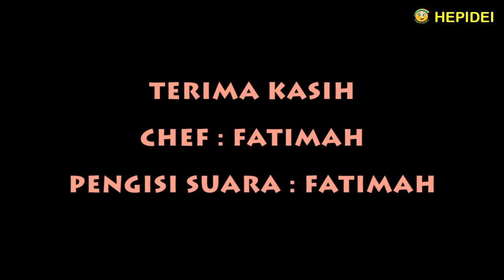Street food Fried wonton noodle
Bahan untuk isi daging ayam :
- Ayam isi / fillet 200 gr
- Bawang putih 2 siung
- Kaldu ayam Royco 1 sdt
- Garam 1/2 sdt
- Kecap asin secukupnya
- Minyak sayur

Bahan untuk pangsit:
- Kulit pangsit untuk pangsit goreng
- Ayam isi 100 gr
- Bawang putih 1 siung
- Kaldu ayam Royco 1/2 sdt
- Lada secukupnya

Bahan untuk gorengan
- Baso sapi 2 bh
- Telur ayam 1 bh
- Kol
- Daun sawi
- Tauge
- Cabe giling buat yang suka pedas
- Kecap asin secukupnya
- Kecap manis secukupnya
- Garam secukupnya
- Lada secukupnya

Cara Membuat isi daging ayam :
- Ayam dipotong kecil kecil
- Bawang putih dicincang halus
- Panaskan minyak sayur
- Tumis bawang putih sampai harum
- Masukkan potongan ayamnya dan oseng sampai mateng
- Kasih air sedikit supaya tidak terlalu kering
- Masukkan bumbu bumbunya, kaldu ayam, garam, kecap asin, kecap manis dan lada lalu aduk merata
- Masak sampai mateng dan angkat

Cara membuat isi pangsit
- Daging ayam digiling halus
- Campurkan ayam giling, bawang putih, kaldu ayam dan lada, lalu aduk sampai merata
- Isi pangsitnya dengan daging ayam giling
- Lipat kulit pangsit untuk membungkus isinya dan rekatkan dengan air sambil ditekan
- Rebus pangsitnya sampai isinya matang

Cara membuat pangsit gorengnya :
- Baso dipotong tipis tipis
- Kol diiris tipis tipis
- Daun sawi dipotong pendek
- Toge dibersihkan
- Panaskan minyak sayur
- Gunakan api besar dan masak secara cepat,
- Masukkan telurnya dan tumis sampai mateng
- Masukkan basonya
- Masukkan sayur sayurnya, kol, sawi dan toge, tumis sampai sayurnya layu
- Tambahkan sedikit air agar tidak terlalu kering
- Masukkan 5 buah pangsit yang sudah direbus
- Masukkan 2 sdm isi daging ayam
- Masukkan bumbu bumbunya, kecap asin, kecap manis. garam dan lada
- Kalo mau pedas, bisa ditambahkan cabe giling
- Aduk oseng sebentar sampai bumbunya merata
- Angkat dan siap untuk dihidangkan

Fried wonton noodle

Ingredients for chicken filling:
- Chicken fillet 200 gr
- 2 cloves garlic
- 1 tsp Royco chicken stock
- 1/2 tsp salt
- Soy sauce to taste
- Sweet soy sauce to taste
- Pepper 1/2 tsp
- Vegetable oil

Ingredients for dumplings:
- Dumpling skin which is for fried dumplings
- Chicken fillet 100 gr
- Garlic 1 clove
- Royco chicken stock 1/2 tsp

Ingredients for fried foods
- Garlic 1 clove
- Beef meatballs 2 pcs
- Chicken egg 1 pcs
- Cabbage
- Mustard leaves
- Bean sprouts
- Ground chili for those who like it spicy
- Salty soy sauce to taste

How to make chicken filling:
- Chicken cut into small pieces
- Garlic finely chopped
- Heat the vegetable oil to taste
- Saute the garlic until fragrant
- Add the pieces of chicken and stir fry
- Give a little water so it is not too dry
- Add the seasoning, chicken stock, salt, salty soy sauce, sweet soy sauce and pepper then stir until evenly distributed
- Cook well and lift

How to make dumpling filling
- Finely ground chicken
- Garlic finely chopped
- Mix the ground chicken, garlic, chicken stock and pepper, then stir until evenly distributed
- Fill the dumplings with minced chicken meat
- Fold the dumpling skin to wrap the contents and glue it with water while pressed
- Boil the dumplings until the contents are cooked

How to make fried dumplings:
- Meatballs are thinly cut
- Garlic finely chopped
- Cabbage is thinly sliced
- Mustard leaves are cut short
- Bean sprouts cleaned
- Heat the vegetable oil
- Use high heat and cook quickly,
- Add the eggs and saute until cooked
- Add the meatballs
- Add the vegetables, cabbage, mustard greens and stir-fry until the vegetables are wilted
- Add a little water so it is not too dry
- Add 5 pieces of boiled dumplings
- Add 2 tablespoons of chicken meat contents
- Add the seasoning, salty soy sauce, sweet soy sauce. salt and pepper
- If you want it spicy, you can add ground chili sauce
- Stir briefly until the seasoning is evenly distributed
- Lift and be ready to serve